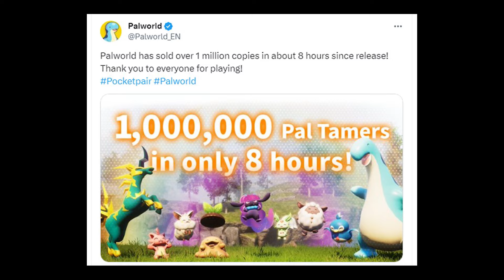Palworld is... Really Good?!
Palworld is a very similar game to Pokémon, except it shows plenty of cracks in both gameplay, and weird glitches.